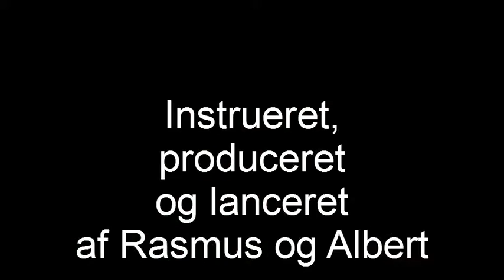WC-Dramaet (The WC-Drama)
Patience is the word.